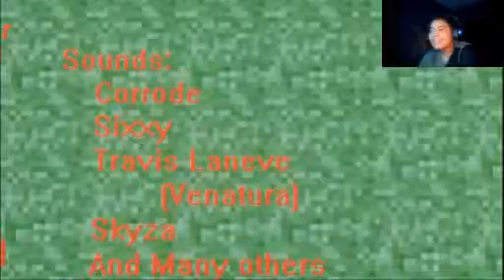FIRST HORROR GAME! | Goodbye New World (GBNW)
I guess you can call it a horror game... Sorry for the screechy sounds at the beginning, I didn't know that I was screaming so loud in the game, because I couldn't hear my voice. LOL!